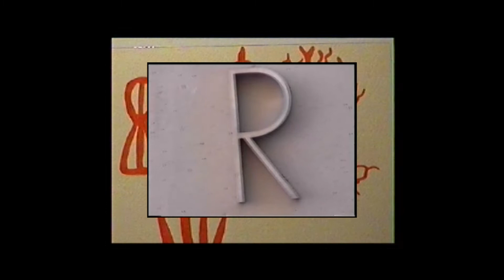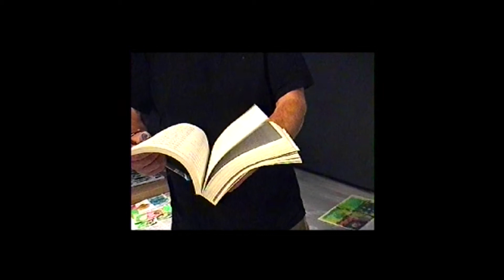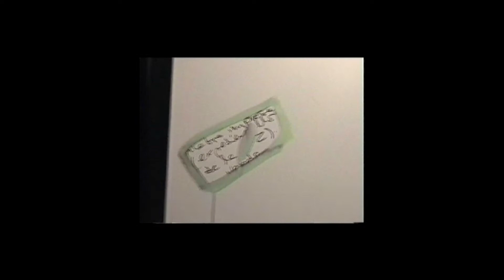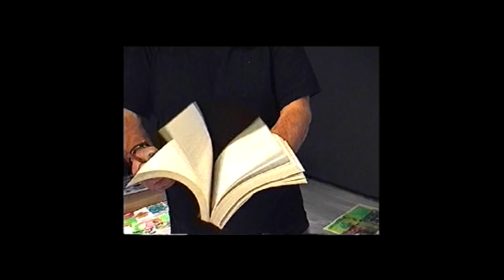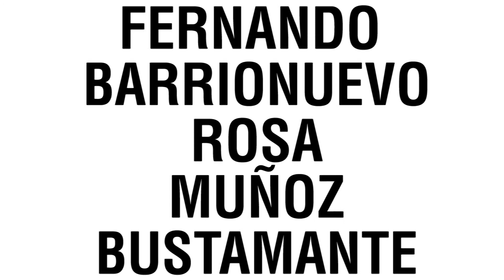Innoacción Microlabs. Safi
Video reportaje realizado por Jonathan García para MECA Mediterráneo Centro Artístico. Documental sobre la intervención en directo del artista Safi realizada durante su estancia en el Museo de Almería.